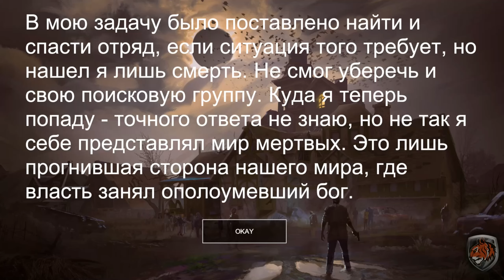[FULL GAME] Old Evil PC 2024 полное прохождение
На дворе была осень 2018 года. Группа новобранцев частной военной организации проходила базовую боевую подготовку в лесном массиве близ Витч-Хиллс. За несколько дней до окончания обучения отряд перестал выходить на связь. К месту их высадки была отправлена ​​поисковая группа.

⏺ CPU: AMD Ryzen 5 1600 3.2GHz
⏺ GPU: ASUS GeForce GTX1070 STRIX GAMING OC
⏺ RAM: DDR4 16Gb eXceleram 2666 MHz
⏺ Motherboard: MSI B350 GAMING PLUS AM4
⏺ OS: Windows 10 Pro x64